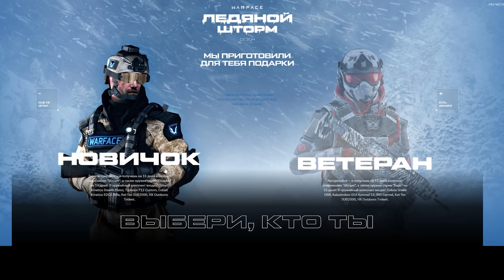ДАРЕНЫЙ КОНЬ ☛ Alpine Special на РМ Warface ☛ Варфейс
Качественный и глубокий нагиб с Alpine Special на РМ Warface.
Мое железо и настройки:
Материнская плата: NZXT N7 Z390
Процессор: Intel® Core™ i7-8086K Processor
Видеокарта: GIGABYTE GeForce RTX 3070 GAMING OC
Оперативная память: 32GB
Носители: HDD на 3 терабайта, SSD на 500 ГБ, SSD M2 на 1 терабайт
Монитор: Gigabyte G32QC
Мышь: Logitech G502 HERO
Клавиатура: HyperX Alloy FPS PRO
Микрофон: Samson Meteor
Аудиокарта: SoundBlaster Omni Surround 5.1
Коврик: ASUS Cerberus Mat XXL
Графика: Все на среднем кроме шейдеров. Шейдеры низкие.